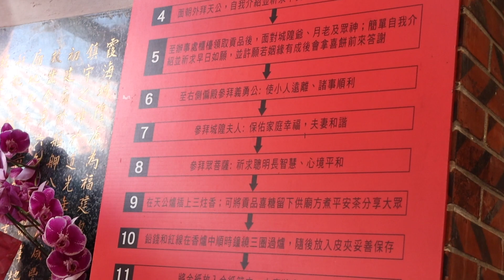拜月老『6禁忌』千萬不要做＋流程大揭密 | Live an Insight x Za 美白防曬霜EX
*此影片與 Za 合作

－ 影片介紹產品 －
Za - 美白防曬霜EX
Za - 粧自然無瑕粉餅
Za - 3D 時尚小顏頰彩 01
－ 今天穿什麼 －
Lianne ：
寬鬆柔軟V領方格毛衣-灰

△ 2018底妝大賞！開架、專櫃ㄧ次講好講滿
△ 美國必買單品！All Saints皮衣、Stuart Weitzman高跟涼鞋、Rag & Bone包包

－影片使用產品 －
►Mindy
粉底 Za - 粧自然無瑕粉餅
打亮 Becca - Shimmering Skin Perfector Pressed/ Moonstone
腮紅 Za - 3D 時尚小顏頰彩 01
眼影 Jill leen - 炫色雙色眼影/ 南瓜+豆沙粉
眼線 Maybelline - 超激細抗暈眼線液/ 蜜桃棕
睫毛膏 Fasio - 菲希歐零暈染美型細睫膏 極效纖長
唇膏 YSL - 情挑誘光水唇膏/ 83

►Lianne
眼影 BAREMINERALS - Gen Nude Rose Eyeshadow Palette/ Neutral
唇膏 L’oreal - 持色印記空氣吻唇露 #116